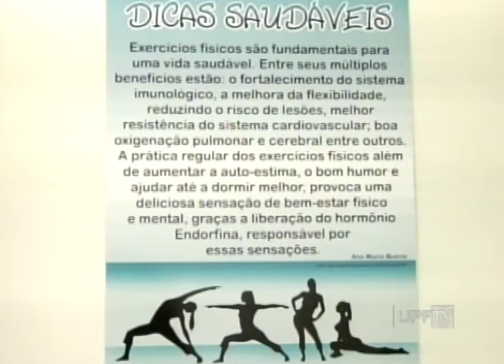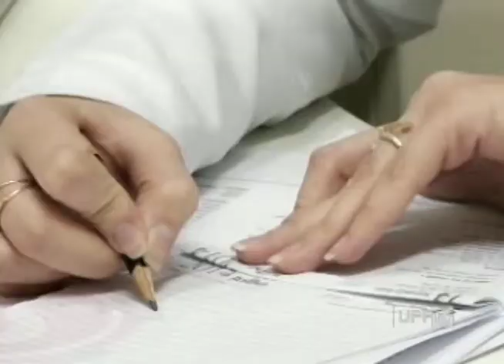UPFTV - Atendimento Nutricional UPF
Um estudo do Ministério da Saúde aponta que mais da metade da população brasileira está acima do peso. Para emagrecer, buscar ajuda de um profissional conta bastante. Na UPF, há 8 anos, um serviço de orientação nutricional é oferecido de graça para o público.

Narração: Raquel Tramontini
Reportagem: Maiara Bresolin
Imagens: Moacir Prestes